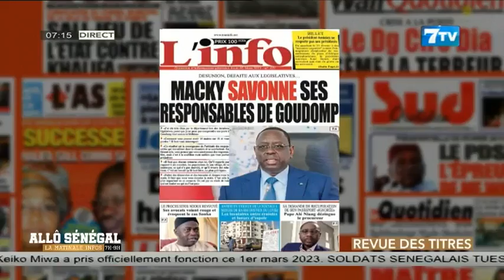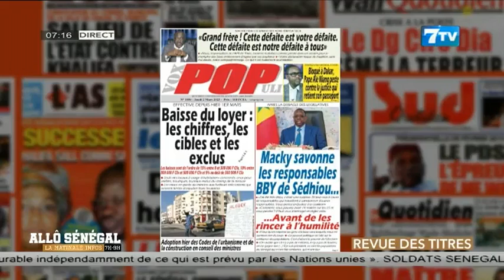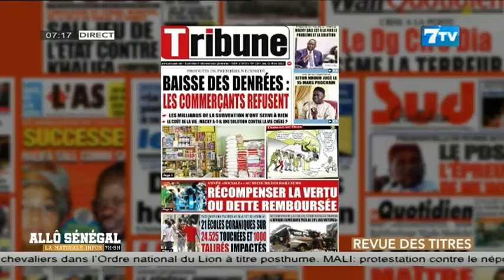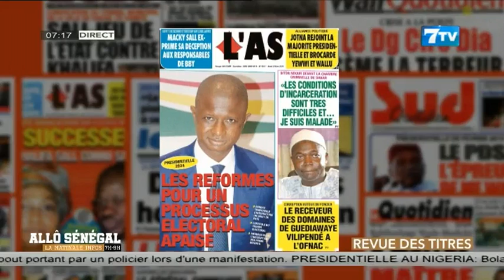Allô Sénégal - la Matinale Infos du Jeudi 02 Mars 2023: La revue de presse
Allô Sénégal - la Matinale Infos du Jeudi 02 Mars 2023

7TV est une chaîne généraliste qui exploite l'infotainement avec un accent particulier sur l'information.